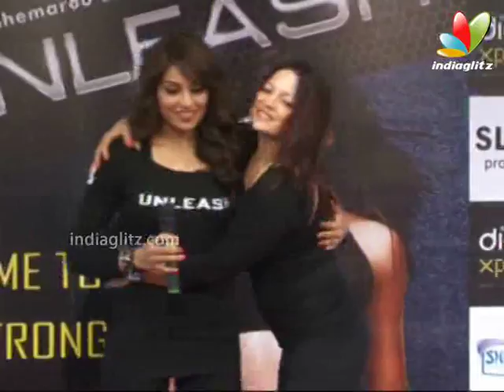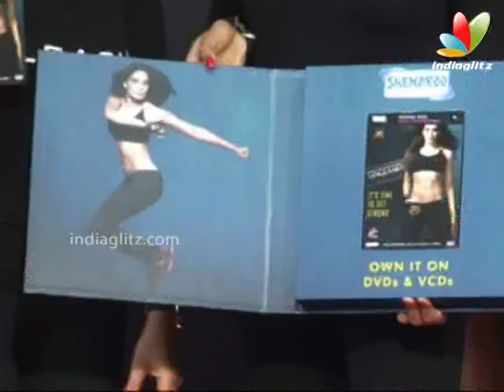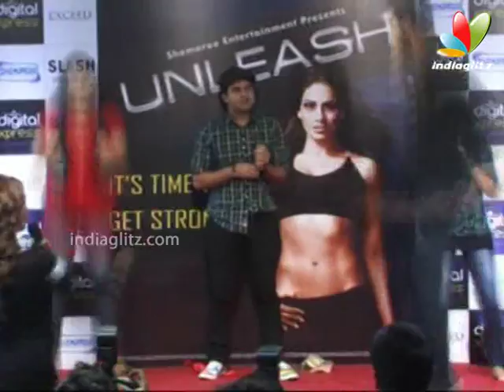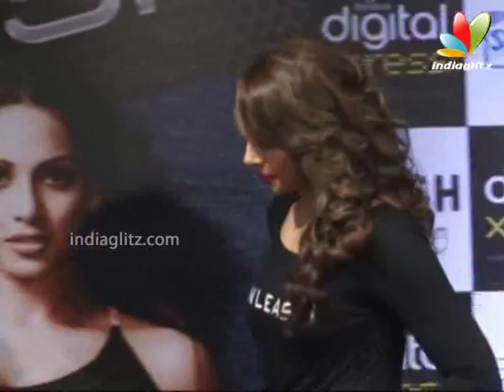Bipasha Basu Launches of 3rd DVD Edition Unleash | BB Love Yourself, Fitness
Bipasha Basu on Thursday unveiled her third fitness DVD titled Unleash which will show how to be fit and strong. This comes after her second DVD called 'Break free'. She launched her first fitness DVD which was called 'BB Love Yourself: Fit and Fabulous You', a 60-day exercise regime for weight loss.